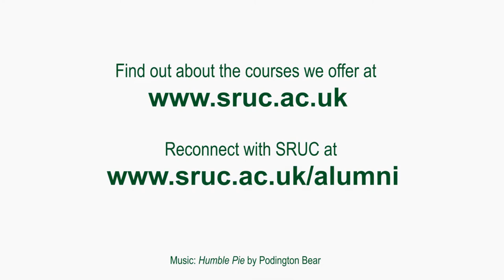Advantages of locally grown tomatoes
To celebrate British Tomato Week 2018, we visited alumnus Jim Shanks at Standhill Farm, who produces a range of tomato varieties in the  farm's 4 acre glasshouse.